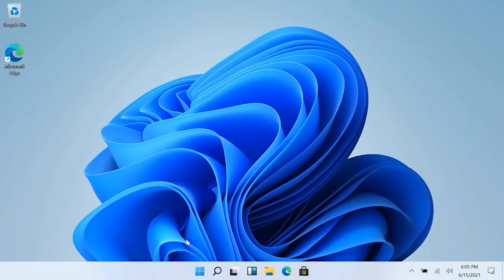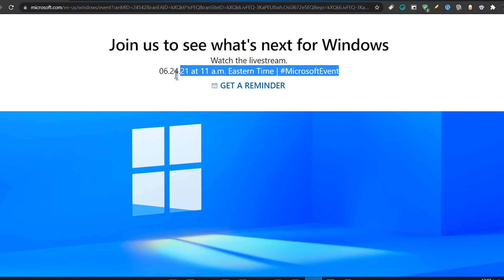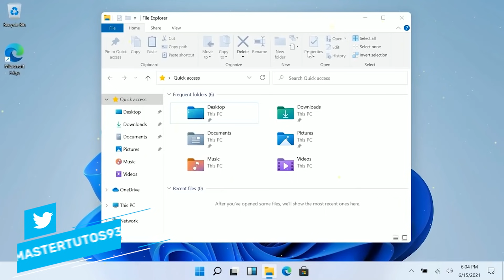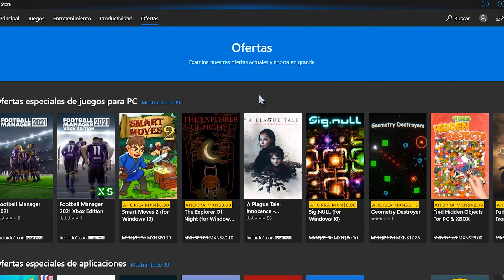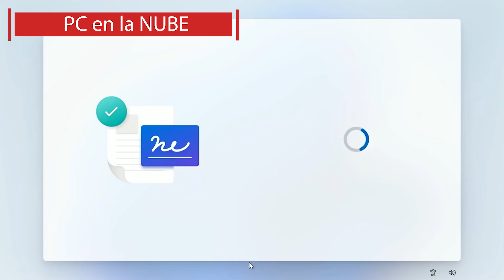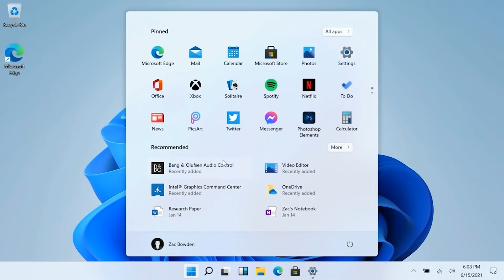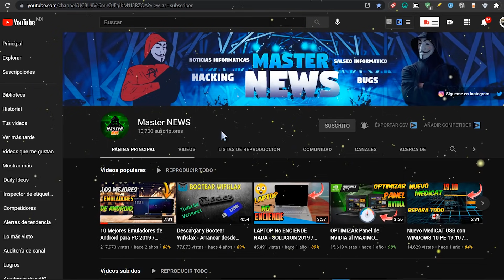Las PISTAS⚡ del Microsoft EVENT 2021 / NUEVO Windows 11 OFICIAL y lo que VEREMOS!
⭐Estamos a nada de que se lleve acabo de el Microsoft Event 2021 y con ello según varias revelaciones y filtraciones esto seria lo que estarían destacando el día de mañana en ese gran evento.

⭐Horarios en varios países⭐

🔘Estados Unidos: ➜➜11 Am
🔘México, Colombia, Ecuador y Perú➜➜10 Am
🔘Argentina ➜➜12 Pm
🔘España: ➜➜ 5 Pm
🔘Chile, Venezuela, Republicado Dominicana ➜➜11 Am

●▬▬▬▬๑۩۩๑▬▬▬▬▬●

●▬▬▬▬๑۩۩๑▬▬▬▬▬●

sεяα dεnunciαdα.